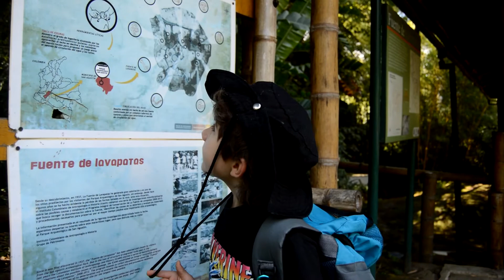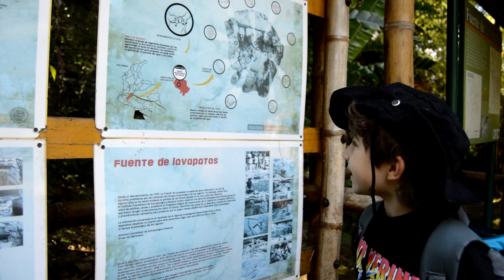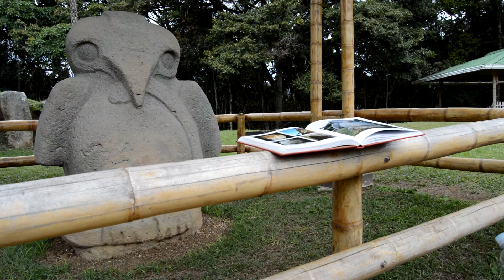Parque Arqueológico San Agustín, Colombia